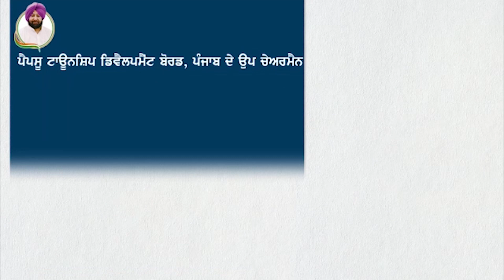क्या 8 फरवरी के बाद WhatsApp करना पड़ेगा Delete ?, देखो क्या कहना है एडवोकेट अमित पूरी का ?